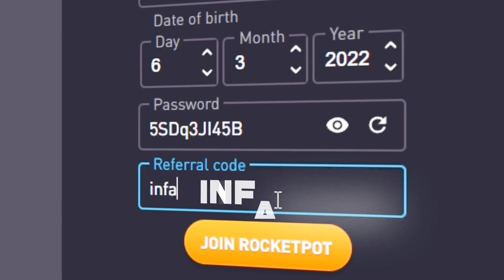WARRIOR WAYS BONUS BUYS!! NEW HACKSAW GAME!!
Disclamer: These sites are [18+] ONLY! Please gamble responsibly, This is not a form of generating income. Gambling should only be a fun activity, and you should never play with money you can't afford to lose.
Everyday @ 2:30pm EST